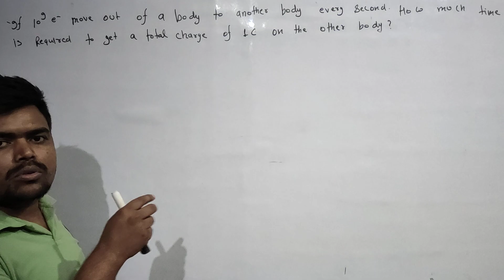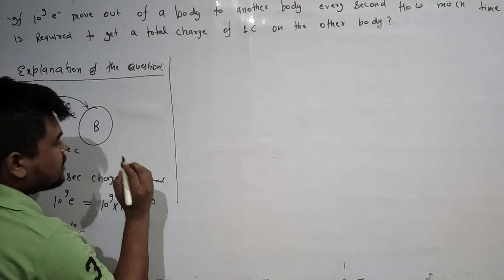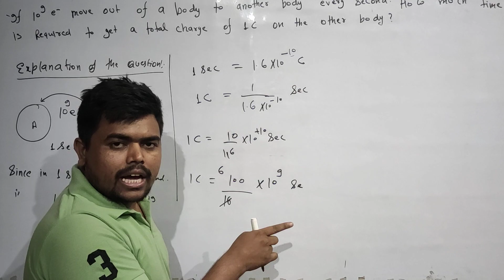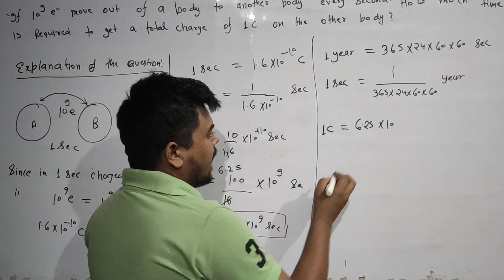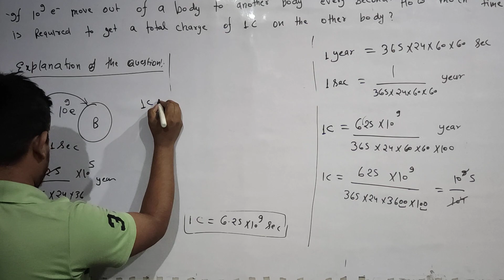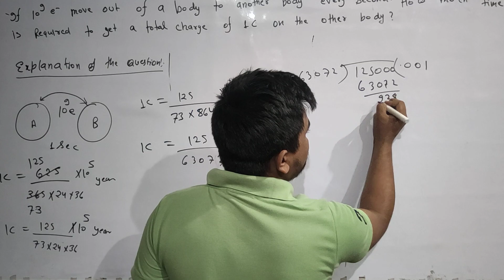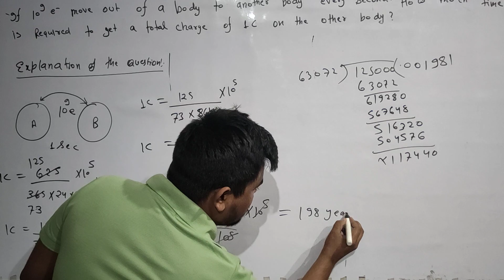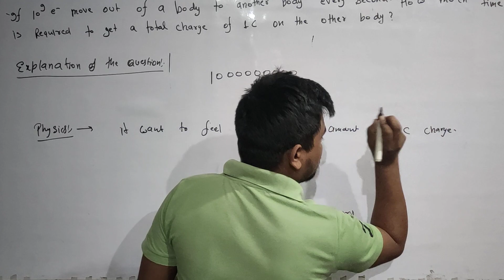ELECTROSTATICS NUMERICAL. class-12 (ncert-example:1.2) BOARD,NEET, IIT-JEE IAS IFS PCS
satyavan sir physics best lecture